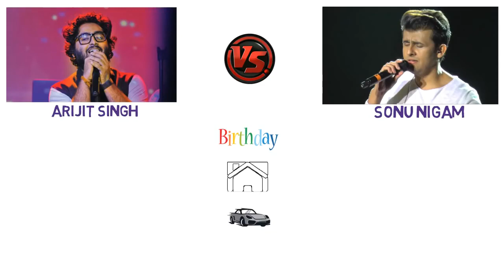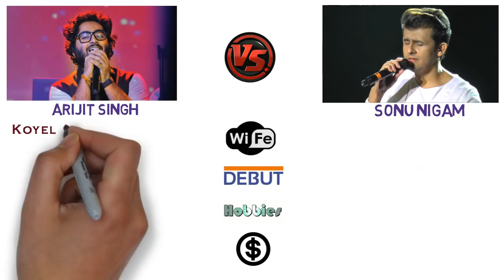Sonu Nigam Arijit Singh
This is only for fun purpose , no singer is even close to Sonu Sir ...